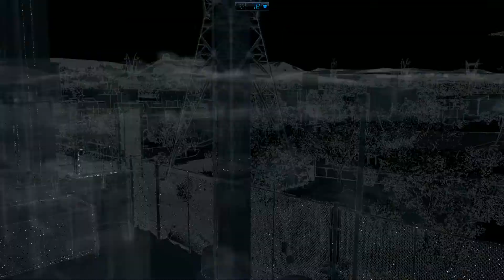Watch Dogs - Calumet Market ctOS Tower hack PC/HD [1080p]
War Thunder puts you in the cockpit of a warplane, as you battle across historical dog fights from World War II.

*Daca,crezi ca esti pregatit sa devii Partener YouTube atunci da un click pe

You play as Aiden Pearce, a brilliant hacker and former thug, whose criminal past led to a violent family tragedy. Now on the hunt for those who hurt your family, you'll be able to monitor and hack all who surround you by manipulating everything connected to the city's network. Access omnipresent security cameras, download personal information to locate a target, control traffic lights and public transportation to stop the enemyand more.

Uplay      :  broascadilie
Tunngle   :  broascadilie1985
Xfire        :  broascadilie
Evolve     :  broascadilie
Steam     :  broascadilie